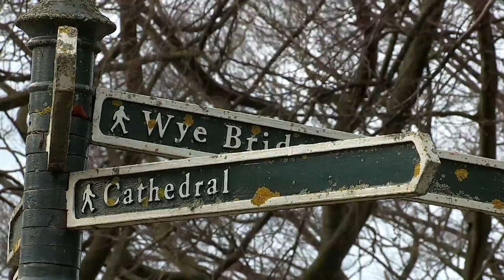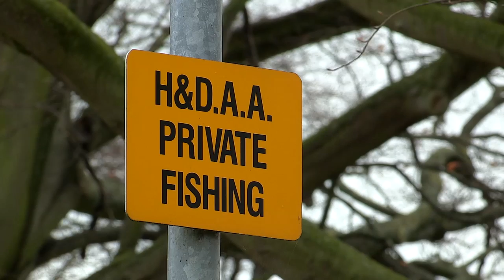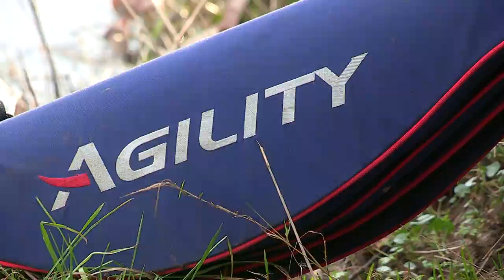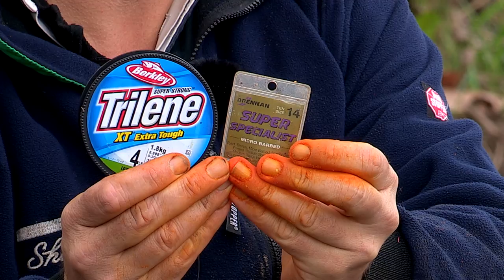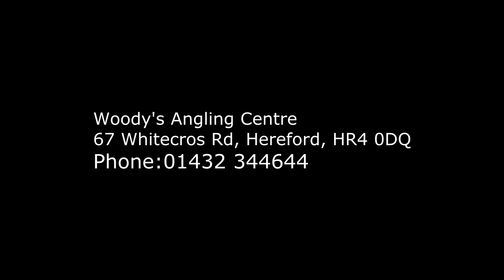River feeder fishing tips - and action!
James Robbins feeder fishes for barbel on the River Wye at Hereford.

The video, thanks for our friends at tackle brand Shakespeare, gives tips relating to maggot feeder fishing on powerful rivers like the Wye and the rigs/tackle required.

It's shot during the winter whilst the river is high and water temperature is low but the video includes plenty of action with hard fighting barbel up to 6 lb caught for the camera.

There are currently some great deals to get the magazine to you, wherever you live, anywhere in the world.

The best weekly print magazine, Angler's Mail, will be delivered to you from as little as 96p a week. Do it here today

The best weekly print magazine, Angler's Mail is also available at low cost for tablet/iPad and iPhone